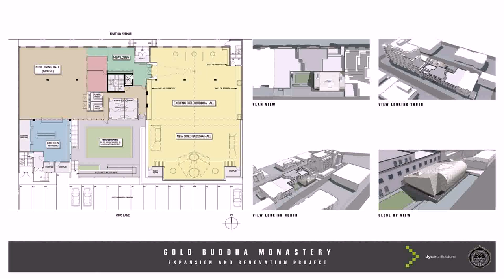House Plan Online Tamilnadu - Gif Maker DaddyGif.com (see description)